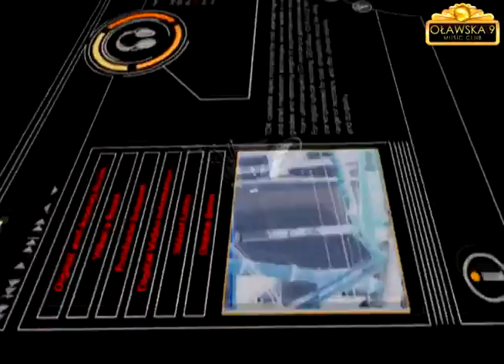Waveshock B-day Party 8.07.2011 @ Oławska 9 Wrocław - Zapowiedź